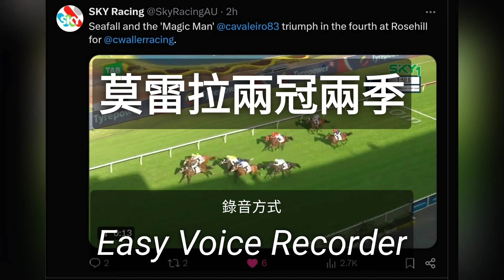莫雷拉兩冠兩季